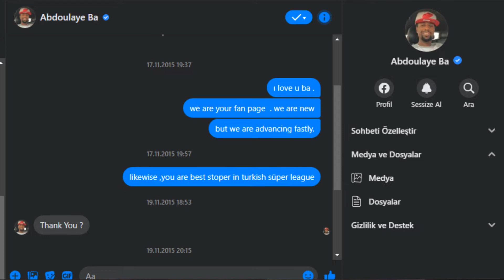tanıştığım ünlüler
kocan gitti gel aşkım ohh oh